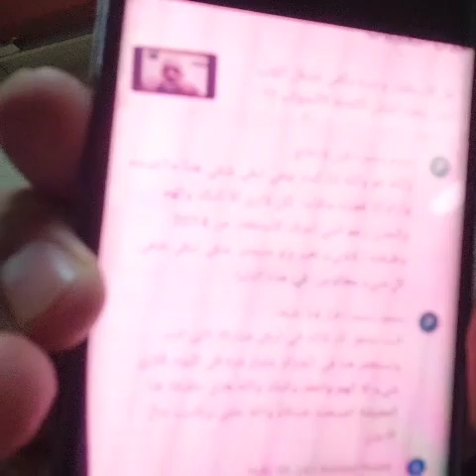لم يتحسن حالي رغم التزامي بالاستغفار وسورة البقره لأشهر !! ما هو السبب ؟؟